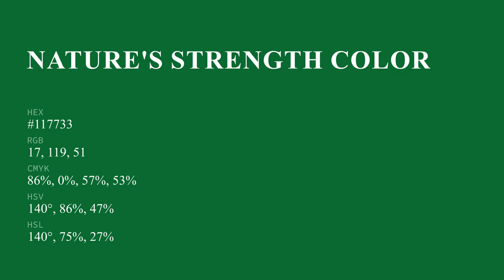Nature's Strength color #117733 hex color - Green color - Warm color 117733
What color is Nature's Strength ? #117733 hex color - Green color - Warm color 117733

Hex #117733 Color Code is also known as Nature's Strength color.